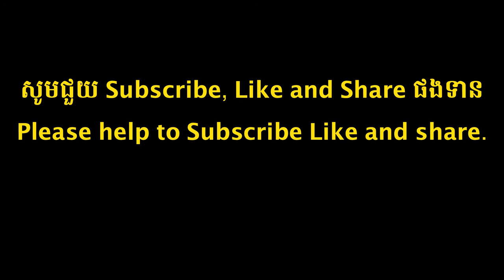ពេញវ័យក្រពុំ ទូច ស៊ុននិច ខ្ញុំសូមចែករំលែក Free of Copy right​ of vay kror Mom Touch sun nich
មិនមានលក់នៅទីផ្សា ជាបទរបស់ខ្ញុំ តែមិនដែលបានចេញ លក់ឲ្យក្រុមហ៊ុនណាមួយនៅឡើយ​ ខ្ញុំសូមចែករំលែក Free of Copy right.
និពន្ធដោយ ខ្ញុំបាទ ម៉ុក សំអុល គឺ Michael Mok សព្វថ្ងៃនេះឯងពេញវ័យក្រពុំ ទូច ស៊ុននិច Penh vay kror Mom Touch sun nich